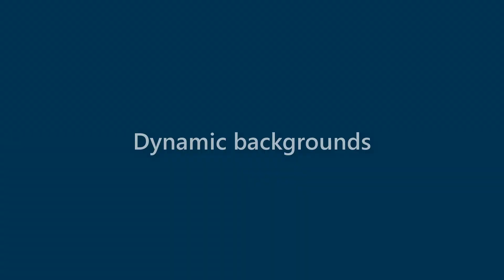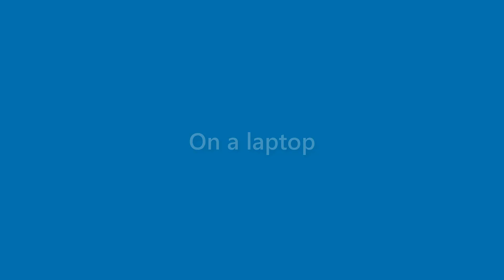Billie Hardy - appearance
Name Look - Billie Hardy - appearance. In this video we present "Billie Hardy" name look and feel in various scenarios.
This video will cover:
How does "Billie Hardy" look as a personal letterhead?
How does "Billie Hardy" look on a business card?
How does "Billie Hardy" look on a computer/laptop screen?
How does "Billie Hardy" look with different background colors?
How does "Billie Hardy" look with various fonts?